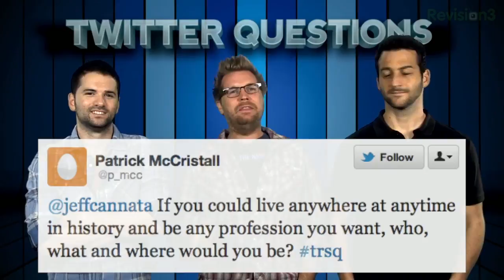Awake | New Sci-Fi TV Series Review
Does the first episode of the new sci-fi series live up to its amazing premise?

A man lives two parallel lives after a tragic car accident - one in which his wife survived the crash, and the other in which his son survived.  Alex, Dan and Jeff are intrigued by the dramatic premise. What do they think of the first episode of Awake?  Does it make for must-see-TV?  Find out if you should be tuning in.